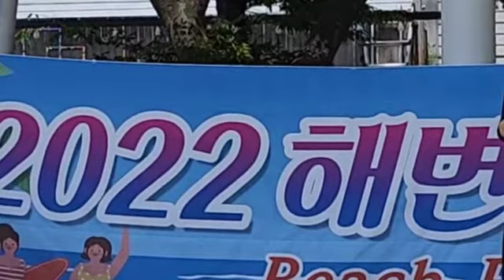🎤가수:범수현/가슴 아프게(원곡:남진)🎵새서울예술단🎼